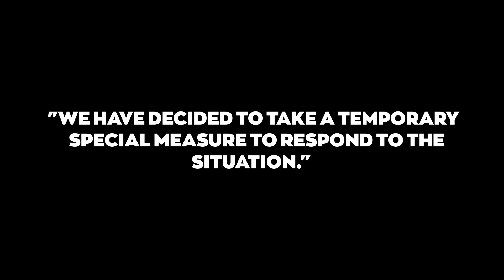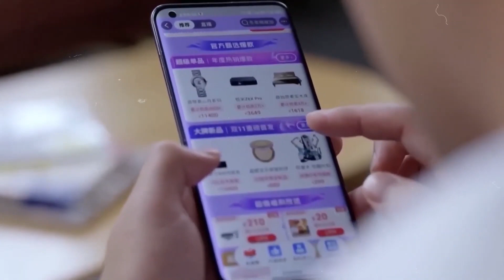China Removing Zero COVID Due to Public Unrest Is Yielding Positive Results for Economy and Morale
China continues to have some of the most strict COVID regulations in the world. However, following nationwide protests against its rigorous COVID zero policy, the government subsequently reduced its pandemic regulations. China stated last week that it would no longer need inbound tourists to undergo quarantine beginning January 8, a significant step toward loosening restrictions on its borders, which have been largely closed since 2020.
But why the sudden change in regulations? What will happen to the protests that have been going around China? And what does it mean for the rest of the world?
China has been swiftly relaxing the severe Covid restrictions that have been in place since early 2020, following November protests that represented the Chinese mainland's largest show of public discontent since President Xi Jinping took power in 2012.

Watch until the end to find out how this is effecting the global economy.